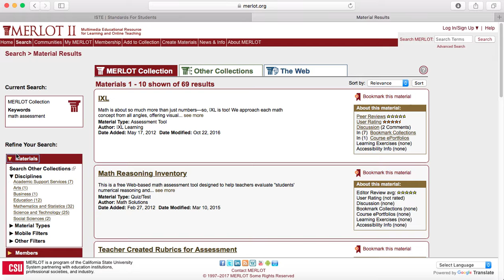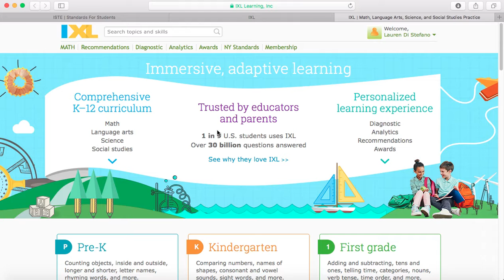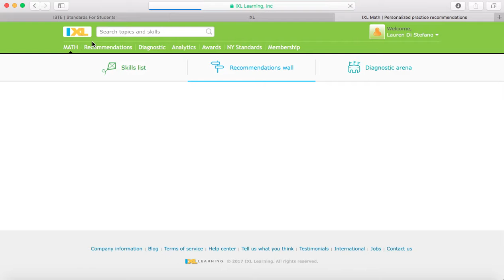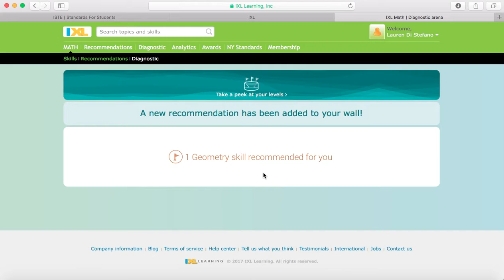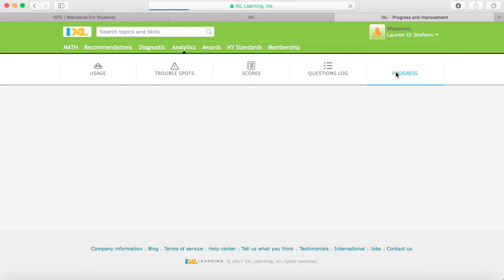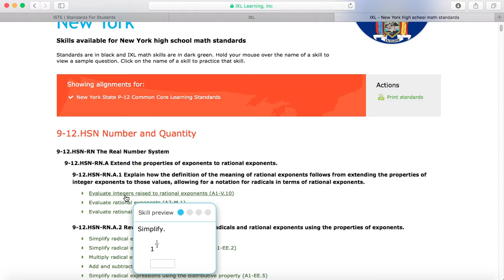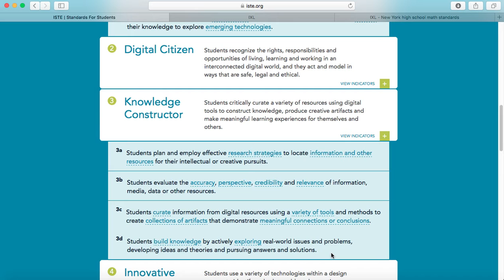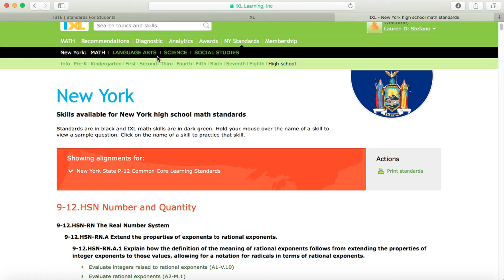EDUC 588 Merlot:IXL